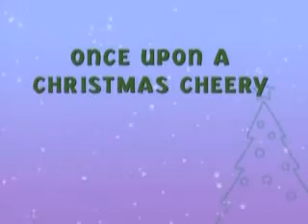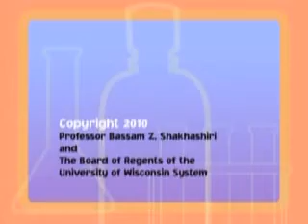2010 Christmas Lecture Clip: Science and the Arts: Alexander Borodin and Aldehydes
The connections between science and the arts were celebrated when the Madison Youth Choir visited "Once Upon a Christmas Cheery, In the Lab of Shakhashiri" in December of 2010, performing a piece by composer and chemist Alexander Borodin. One of the singers, Isabella Oehme, of DeForest, WI, also stepped forward to do a demonstration highlighting aldehydes alongside UW-Madison Chemistry Prof. Bassam Shakhashiri.